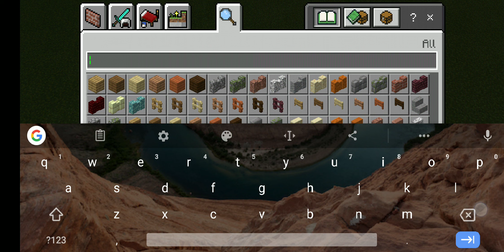IRON GOLEN CAGE!!!!!!!!